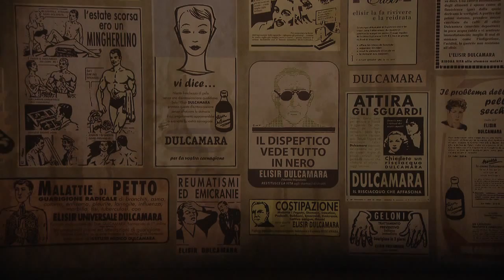Crowe, Grigolo - L'Elisir d'Amore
Lucy Crowe & Vittorio Grigolo sing "Una parola, o Adina" from L'Elisir d'Amore by Donizetti